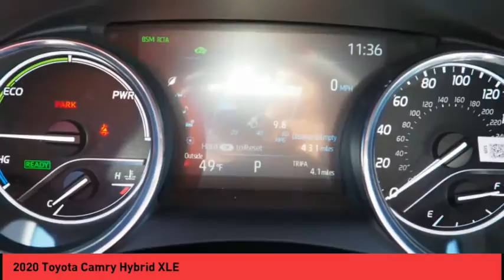2020 Toyota Camry Hybrid Raynham MA 50763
2020 Toyota Camry Hybrid XLE

1154 New State Highway Rte 44

Don't miss this 2020 Toyota Camry Hybrid. It's equipped with great features. You'll want to take this vehicle home. Make a great choice today.